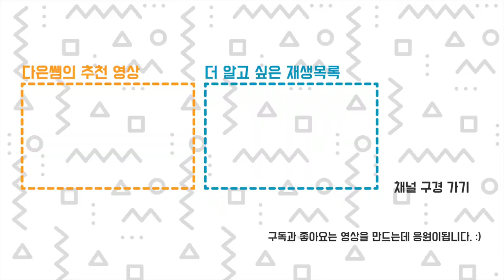패턴 3D 프린터 베드 비교 - PEO PET PEI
최근 구매해서 사용한 PEO, PET 베드 사용 비교합니다. 일단 안착은 PLA 잘 붙습니다. 패턴이 광으로 잘 뭍어 납니다. 세개 중세 제가 선택한 최고의 베드는. !
구매링크